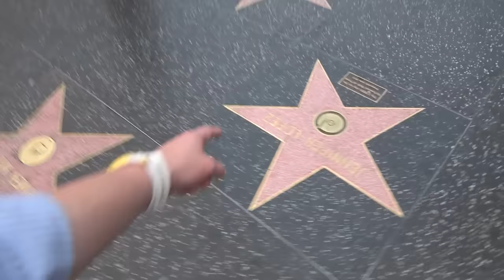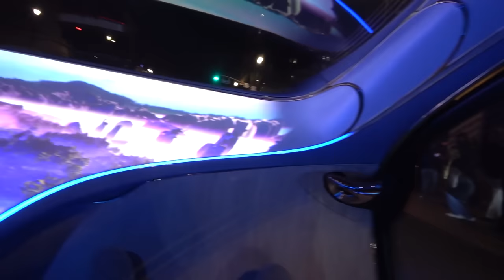The MOST INSANE CAR to Ever Drive in Hollywood! Finding the Mercedes Vision AVTR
This is not something you will see every day! Timed with the premiere of Avatar: The Way of Water, let's head to Hollywood to not only search for the Mercedes-Benz Vision AVTR, but to find myself riding in the passenger seat with the craziest reactions on Hollywood Boulevard!

Created following the first Avatar movie, the Mercedes Vision AVTR is a concept straight from the future; with no steering wheel, a design inspired by nature and Avatar the movie, it moves sideways with a control pad in the centre and more. The partnership from Mercedes and Disney was to create a concept that would bring together humans, machine and nature, and there are signs of this throughout.

Having heard that the car was in Hollywood, we jump into my Mercedes AMG GT Black Series from Orange County for the drive up to see if we can find it. Having been lucky to join Mercedes for a first drive in this very same machine back in summer 2020, I'm excited to see the same car on another continent. This time however, is without prior arrangement but upon arrival it becomes apparent where the car is being prepared at a hotel ahead of driving along the famous road.

Not only that though, the very kind team invited me to take a seat onboard for a short stretch of the road, and to experience the reactions from the crowds of people lining Hollywood Boulevard! What an exciting time for such a unique machine, all connected to the launch this week of the new Avatar: The Way of Water movie.

Chapters:
00:00 Intro
01:21 Heading to Hollywood
04:31 Hollywood Boulevard
05:43 Finding the Vision AVTR
06:53 Vision AVTR Walkaround
09:22 It's on the move
12:14 Ride in the Vision AVTR
16:09 Final Thoughts
17:21 Return to Base
19:31 Wrap Up